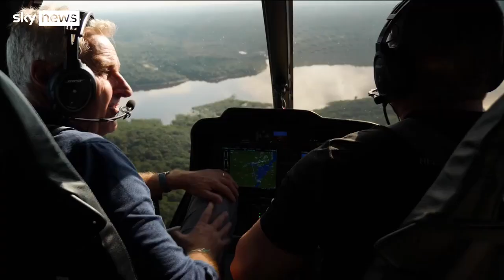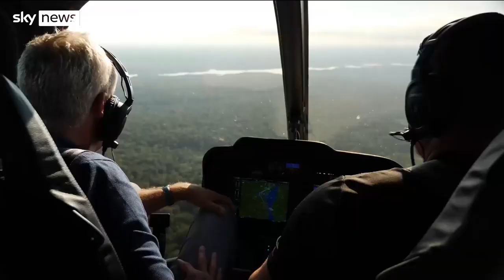COP26: Scientists say Amazon rainforest is at 'tipping point'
Scientists say the Amazon is nearing its so-called 'tipping point', the point at which the rainforest loses the ability to sustain itself.

The consequences of this could release colossal levels of carbon dioxide into the atmosphere and virtually sabotage attempts to limit global climate change.

Sky's Mark Austin sent this report from above the Amazon.

and download our apps